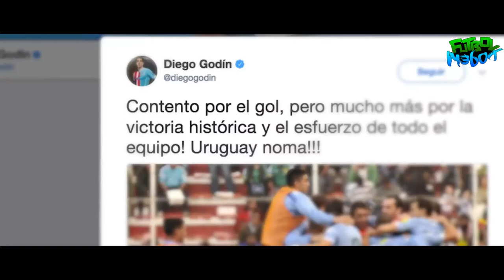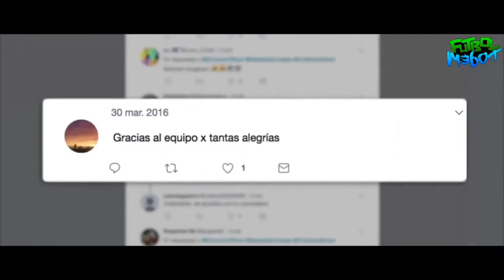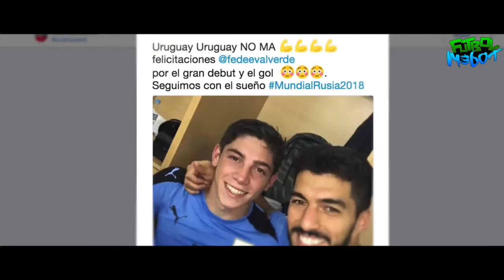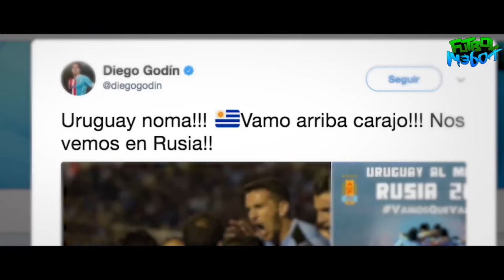URUGUAY A RUSIA 2018!!! - FÚTBOL MEJOR - AUF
Si queres que te salude en un video:

- COMENTA

Si queres que te haga una intro o un banner contactame por Skype : Futbol lo Mejor (FRAN YT)

Por primera vez, desde que se juegan las Eliminatorias Sudamericanas a dos ruedas todos contra todos, Uruguay consiguió la clasificación directa a la Copa del Mundo Rusia 2018. La Celeste finalizó en el segundo lugar  de la tabla con 31 unidades detrás de Brasil.
De los 18 partidos jugados, Uruguay ganó 9, empató 4 y perdió 5. Convirtió 32 goles y le convirtieron 20. De los 46 futbolistas convocados a lo largo de la Eliminatoria, 32 tuvieron minutos de juego. Fernando Muslera, fue el jugador con más partidos jugados (17) seguido de Diego Godín con 16.

Eliminatorias Rusia 2018
Partidos jugados: 18
Ganados: 9 – Empatados: 4 – Perdidos: 5
Goles a favor: 32 – Goles en contra: 20

Total de Jugadores con minutos en cancha: 32
Total de Jugadores convocados: 46

Jugadores con más minutos:
1 – Fernando Muslera (1530 en 17 partidos)
2 – Diego Godín (1440 en 16 partidos)
3 – Edinson Cavani (1331 en 15 partidos)
4 – Luis Suárez (1147 en 13 partidos)

Jugadores con más partidos:
1 – Fernando Muslera (17)
2 – Diego Godín (16)
3 – Carlos Sánchez y Edinson Cavani (15)
4 – Luis Suárez y Cristian Rodríguez (13)

Jugadores con más minutos en Eliminatorias:
1 – Diego Godín (4311 en 48 partidos)
2 – Luis Suárez (3929 en 48 partidos)
3 – Maximiliano Pereira (3384 en 42 partidos)
4 – Fernando Muslera (3330 en 37 partidos)

Jugadores con más Partidos en Eliminatorias:
1 – Diego Godín (48)
2 – Luis Suárez (48)
3 – Cristian Rodríguez (47)
4 – Maximiliano Pereira (42)

Goleadores
10 – Edinson Cavani (15)
5 – Luis Suárez (13)
3 – Diego Godín (16), Martín Cáceres (8)
2 – Diego Rolan (8), Cristian Rodríguez (13)
1 – Carlos Sánchez (15), Sebastián Coates (9), Álvaro Pereira (9), Nicolás Lodeiro (8), Abel Hernández (5), Federico Valverde (3), Gustavo Gómez (En contra-Paraguay)

Jugadores con más Goles en Eliminatorias:
1 – Luis Suárez (21 en 3 Eliminatorias 2010, 2014, 2018)
2 – Edinson Cavani (16 en 3 Eliminatorias 2010, 2014, 2018)
3 – Cristian Rodríguez (6 en 4 Eliminatorias 2006, 2010, 2014, 2018)
4 – Diego Godín (3 en 3 Eliminatorias 2010, 2014, 2018)

Asistencias:
Con 7 – Luis Suárez
Con 6 –Carlos Sánchez
Con 2 – Cristhian Stuani, Nicolás Lodeiro, Gastón Silva
Con 1 – Edinson Cavani, Sebastián Coates, Álvaro Pereira, Gastón Ramírez, Giorgian De Arrascaeta, Cristian Rodríguez

Tarjetas Amarillas:
Con 3 – Diego Godín, Maximiliano Pereira, José María Giménez, Mathías Corujo, Nicolás Lodeiro
Con 2 – Luis Suárez, Edinson Cavani, Álvaro Pereira, Gastón Ramírez, Fernando Muslera, Álvaro González, Jorge Fucile, Jonathan Urretaviscaya, Nahitan Nández
Con 1 – Sebastián Coates, Egidio Arévalo Ríos, Matías Vecino, Cristian Rodríguez, Diego Rolan
Tarjetas Rojas:
Con 1 – Jonathan Urretaviscaya

Jugadores más jóvenes con minutos:
1 – Federico Valverde (22/07/1998 – 19 años)
2 – Rodrigo Bentancur (25/06/1997 – 20 años)
3 – Nahitan Nández (28/12/1995 – 21 años)
4 – José María Giménez (20/01/1995 – 22 años)
Jugadores más jóvenes convocados:
1 – Federico Valverde (22/07/1998 – 19 años)
2 – Rodrigo Bentancur (25/06/1997 – 20 años)
3 – Maximiliano Gómez (14/08/1996 – 21 años)
4 – Nahitan Nández y Mauricio Lemos (28/12/1995 – 21 años)

Jugadores Convocados (Partidos, Goles, Minutos)
Fernando Muslera – 17, 0, 1530
Diego Godín – 16, 3, 1440
Edinson Cavani – 15, 10, 1331
Luis Suárez – 13, 5, 1147
Carlos Sánchez – 15, 1, 1118
Egidio Arévalo Ríos – 12, 0, 991
Sebastián Coates – 9, 810, 1
Maximiliano Pereira – 11, 913, 0
Matías Vecino – 12, 968, 0
Cristian Rodríguez – 13, 820, 2
Gastón Silva – 10, 768, 0
Mathías Corujo – 9, 656, 0
José María Giménez – 9, 810, 0
Álvaro González – 9, 628, 0
Martín Cáceres – 8, 628, 3
Álvaro Pereira – 9, 446, 1
Cristhian Stuani – 9, 387, 0
Diego Rolan – 8, 353, 2
Nicolás Lodeiro – 8, 363, 1
Jorge Fucile – 4, 277, 0
Abel Hernández – 5, 194, 1
Mauricio Victorino – 2, 180, 0
Nahitan Nández – 4, 176, 0
Gastón Ramírez – 4, 162, 0
Rodrigo Bentancur – 2, 115, 0
Giorgian De Arrascaeta – 3, 106, 0
Federico Valverde – 3, 229, 1
Martín Silva – 1, 90, 0
Camilo Mayada – 1, 53, 0
Diego Laxalt – 2, 16, 0
Jonathan Urretaviscaya – 1, 13, 0
Michael Santos – 1, 5, 0
Brian Lozano – 0, 0, 0
Diego Polenta – 0, 0, 0
Emiliano Velázquez – 0, 0, 0
Esteban Conde – 0, 0, 0
Federico Ricca – 0, 0, 0
Gastón Guruceaga – 0, 0, 0
Gastón Pereiro – 0, 0, 0
Guillermo Varela – 0, 0, 0
Guzmán Pereira – 0, 0, 0
Jonathan Rodríguez – 0, 0, 0
Martín Campaña – 0, 0, 0
Mauricio Lemos – 0, 0, 0
Sebastián Fernández – 0, 0, 0
Maximiliano Gómez – 0, 0, 0